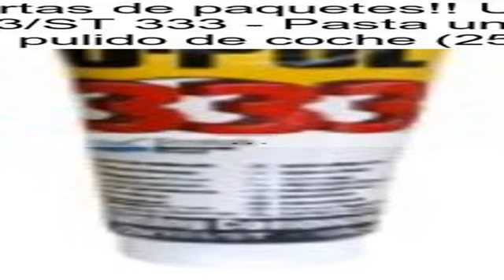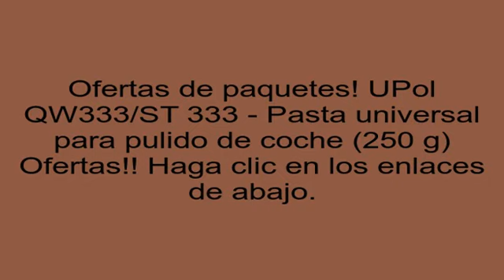UPol QW333/ST 333 - Pasta universal para pulido de coche (250 g) opiniones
Seleccione el enlace que aparece a continuaci�n para adicionales de clientes y mejor precio: